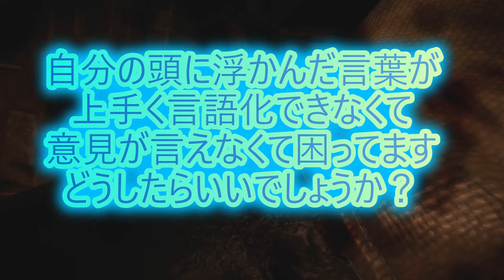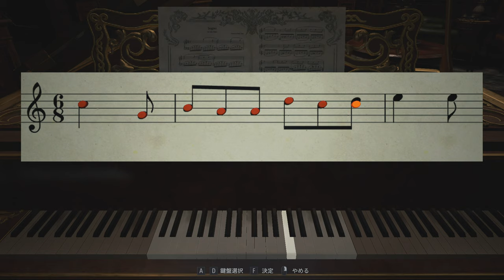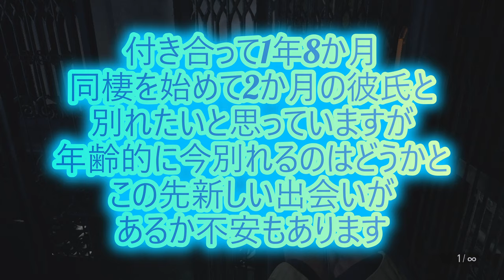【お悩み相談】バイオヴィレッジをしながら人生相談に答えるPART4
自分の考えを瞬発的に言うのって訓練が必要なので、まずは準備した方がよさげですね。

あと同棲してうまくいくって話は研究上出たことがないっぽいので、避けた方が吉。